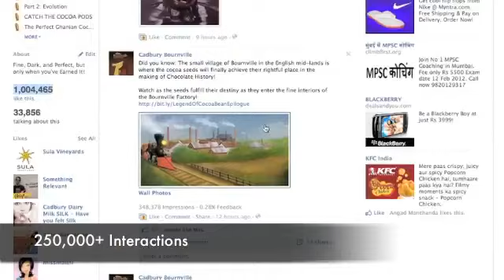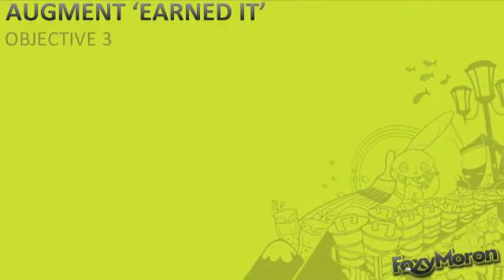All about Cadbury Bournville on Digital.flv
Here's an overview of how we helped Cadbury Bournville achieve its strategic objectives on Digital.